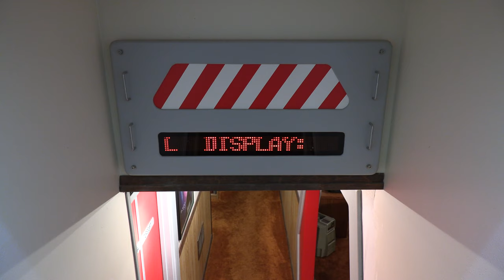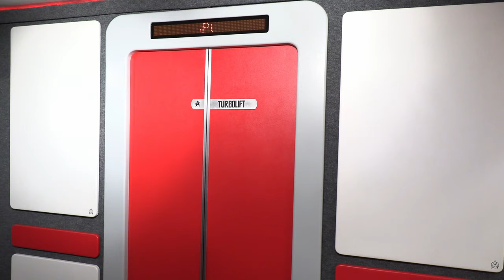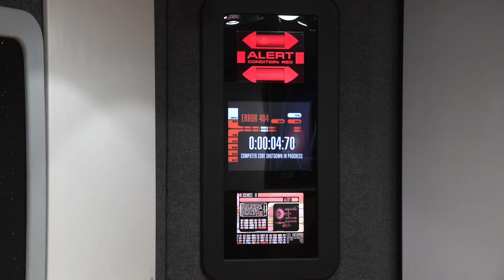DIY - Star Trek Home Theater in 4K/UHD - with Construction Pictures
A woodworker scratch builds a home theater for his wife (yeah, right!) This video shows the theater and construction pictures of my home theater using the Star Trek Enterprise bridge colors. Inspired (and copied) from "The Bridge Home Theater" of Gary Reighn.

I am using an Optoma TX1080 DLP Projector on a 120" screen and LCARS displays running from a sold-state video player.  The sound system has 7.1 audio.  Lighting is controlled by X10.  A Sony Blu-ray player is used for media and APPLE TV for streaming from my 16TB Dell media server and over the internet.

This was a 10 week project completed Thanksgiving 2010. Phase 1 consisted of wall treatments (with star ports).  Phase 2 included the projector, screen and speaker/LCARS displays.  Phase 3 included the TURBOLIFT doors, lighting, and final details.

Yes, my wife is happy!